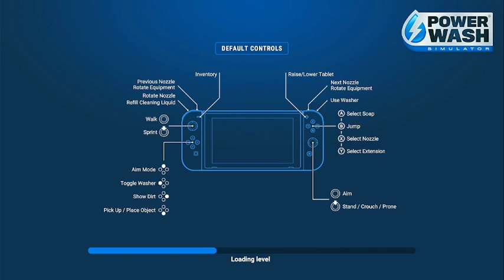Power Wash Simulator (Switch) - 5 - Clean the Bungalow